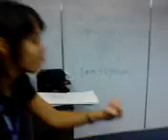Donkey attacking Puss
Shrek Friends - training suite version -
With the special participation of SHREK himself.